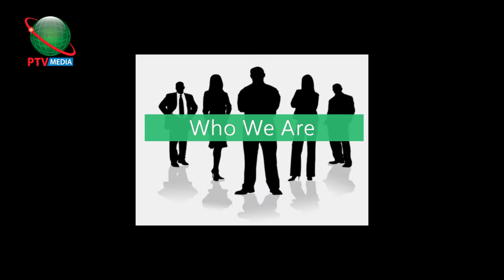Nothing is impossible | Try and Try Again | Aamer Habib Motivational Video | Public TV Media